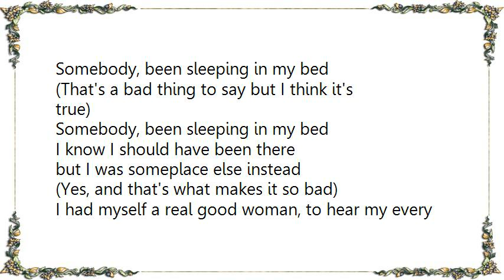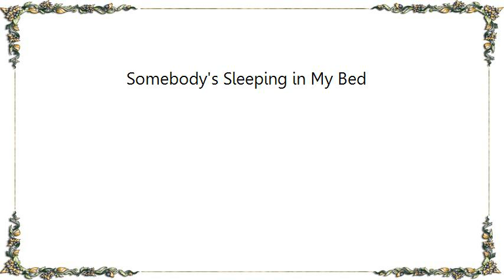Johnnie Taylor - Somebody's Sleeping in My Bed Lyrics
[Lyrics Johnnie Taylor - Somebody's Sleeping in My Bed]
Somebody, been sleeping in my bed
(That's a bad thing to say but I think it's true)
I know I should have been there
but I was someplace else instead
(Yes, and that's what makes it so bad)
I had myself a real good woman, to hear my every call